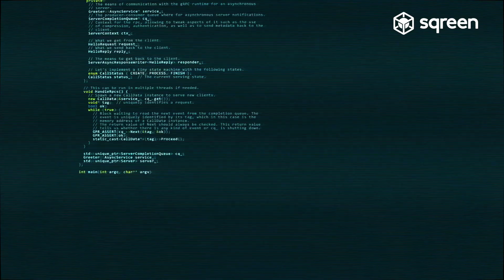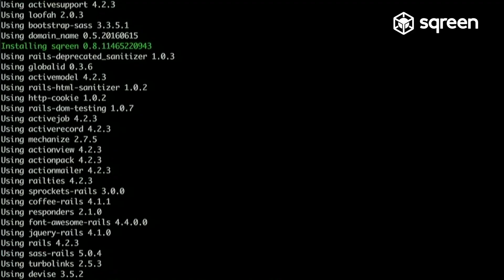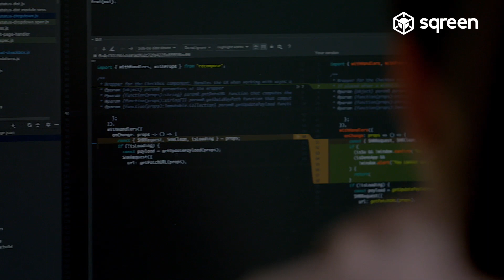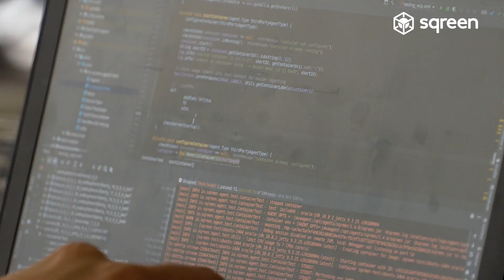Story Sqreen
"La sécurité informatique, c'est un sujet complexe ! Ceux qui la vendent jouent sur la peur des hackers en capuches..."
Découvrez la story de Sqreen !
Pierre et Jean Baptiste, anciens hackers devenus des piliers de la Red Team chez Apple, partageaient le même constat sur la sécurité : un secteur opaque, sans innovation et inaccessible au plus grand nombre. Ils créent Sqreen pour démocratiser la sécurité auprès des développeurs, grâce à une solution simple à mettre en place et qui protège efficacement les applications web.
Sqreen a levé 14M$ auprès de Greylock, l'un des plus prestigieux investisseurs américains et poursuit sur sa vision : demain, la sécurité doit passionner les développeurs, et ne pas leur faire peur !

"Security is complex, it's sold today with fear and hackers in hoodies..."
Discover Sqreen's Story!
Pierre and Jean Baptiste, former hackers turned red teamers at Apple, shared the same opinion about the current state of security: an opaque and fear-based industry, inaccessible to most.
They built Sqreen with a clear mission in mind: to democratize security, and make it simple for developers, thanks to their easy-to-deploy solution that efficiently monitors and protects web applications.
Sqreen raised a $14M Series A round with leading US VC Greylock Partners to pursue its vision: tomorrow, developers will be excited by security, not scared of it.